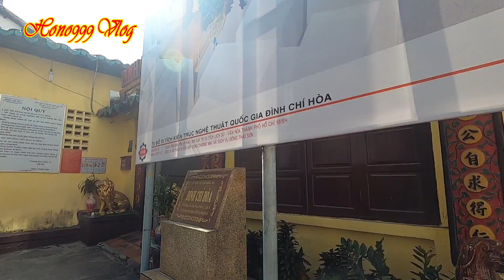Đời Sống Bà Con Khu ĐÌNH THẦN CHÍ HÒA Hẻm 475-493 CMTT | cuoc song sai gon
Face: honovlog
Fanpage : hono999vlog
Đình Thần Chí Hòa tọa lạc tại hẻm 475 đường Cách Mạng Tháng Tám Phường 13 Quận 10 Sài Gòn, một ngôi đình cổ xưa có rất lâu đời nay được công nhận là di tích quốc gia
👉Chào mừng quí vị và các bạn đến với kênh Hono999 Vlog..!!
👍Là Kênh chuyên đăng tải những video về Ẩm Thực, Du Lịch, Khám Phá Cuộc Sống.  Nhằm mang đến cho tất cả quí vị và các bạn những video hữu ích, vui vẻ, với những phút giây thư giãn sau giờ làm việc mệt mỏi..😁

@Hono999 Vlog
© Đây Là Video Gốc Bản Quyền Thuộc Về Hono999 Vlog
© Copyright by Hono999 Vlog